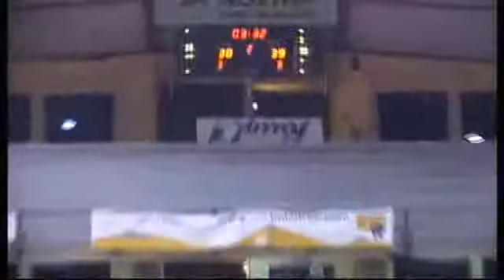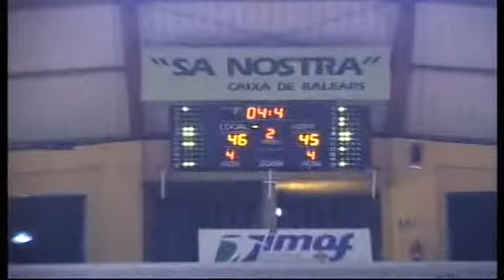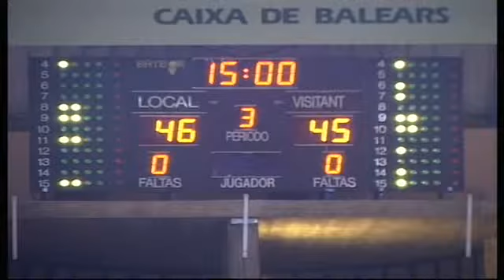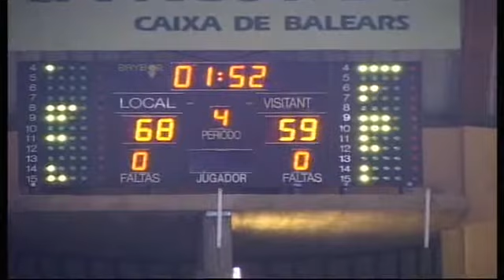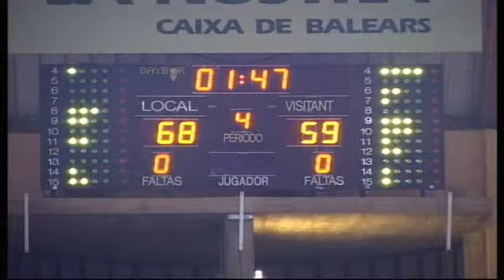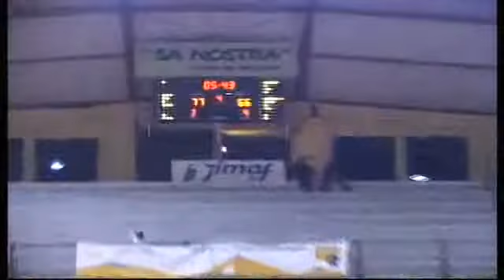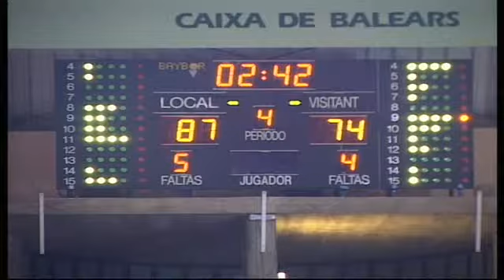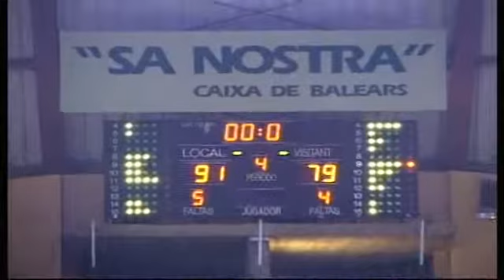ORO LOGITRAVEL MALLORCA BASQUET,79 - KNET & ÉNIAC,91 (09/12/2011 0:00:00)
ORO LOGITRAVEL MALLORCA BASQUET,79 - KNET & ÉNIAC,91 (09/12/2011 0:00:00)